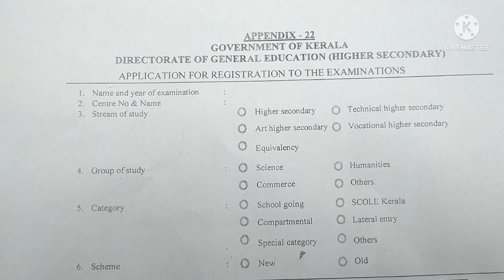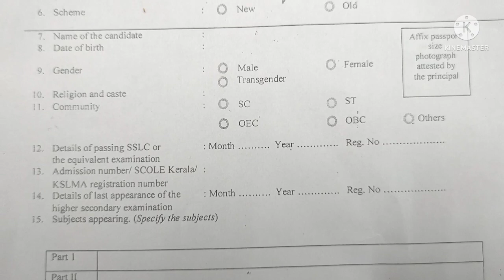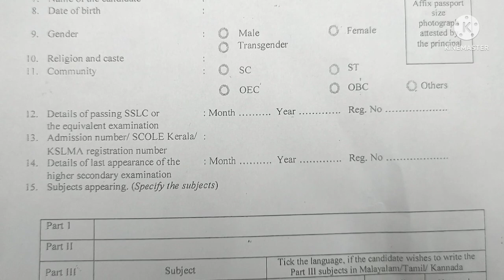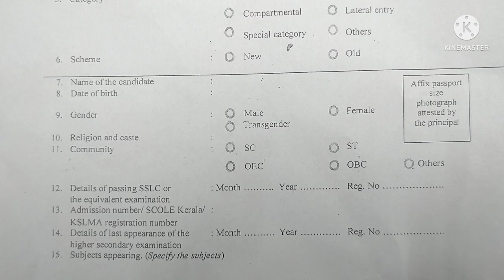Improvement exam form fill up ചെയ്യാം. തെറ്റിയാലോ?